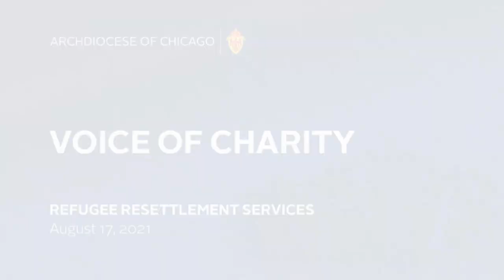Catholic Charities Refugee Resettlement Services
On the Voice of Charity program that aired on August 17, 2021, host Katie Bredemann interviewed Elmida Kulovic, Director of Catholic Charities Refugee Resettlement Services, about the current refugee crisis in Afghanistan